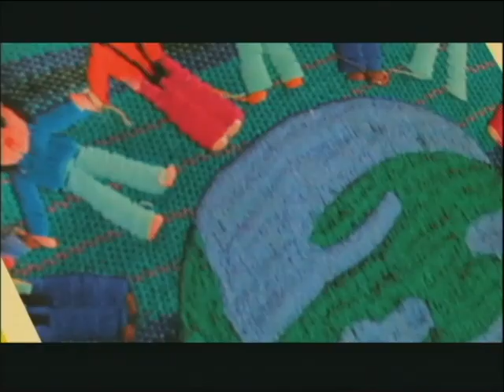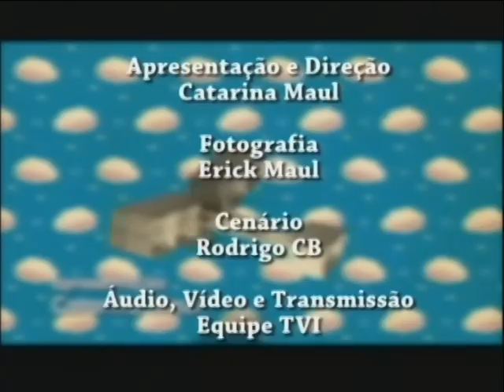Bem Cultural entrevista Thayná Chow, Simone Farias e Luiz Henrique treinador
Programa Bem Cultural, da TVI Petrópolis, canal 17 na Tech Cable. Direção e apresentação de Catarina Maul. Entrevista do dia 28/01/2020, com Thayná Chow, Simone Farias e Luiz Henrique